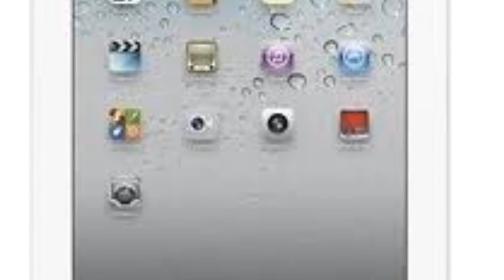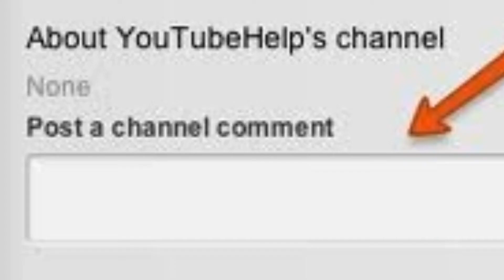TopNotchGaming22 Trailer (1080p HD)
This is the official trailer for TopNotchGaming22!!